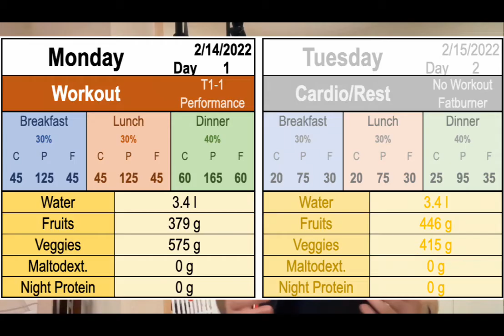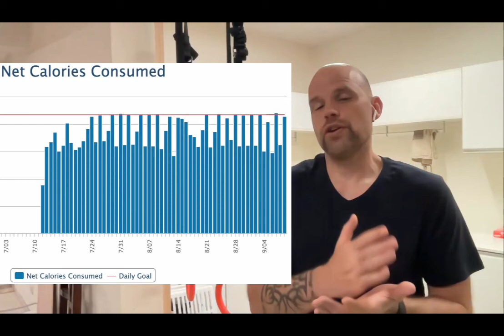Calimove Review After 2 Years: Mobility Program, Complete Calisthenics, and Nutrition Program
I share my experience with these 3 @calimove  programs for those who are interested in taking the plunge and wondering if it's worth the money or if it works.

Chapters:
0:00 Introduction
0:28 Mobility Program
6:16 Complete Calisthenics Program
12:28 Nutrition Program
16:41 Wrap Up